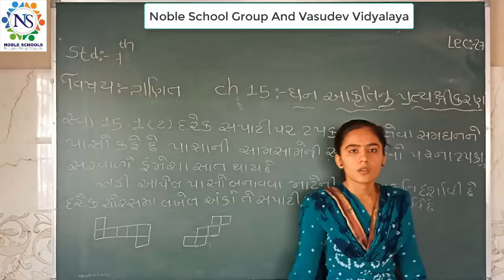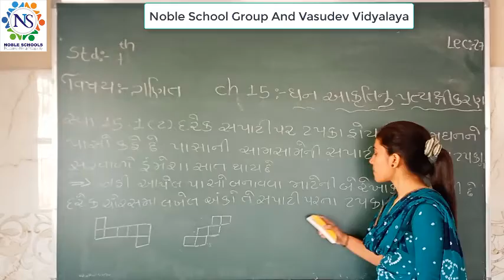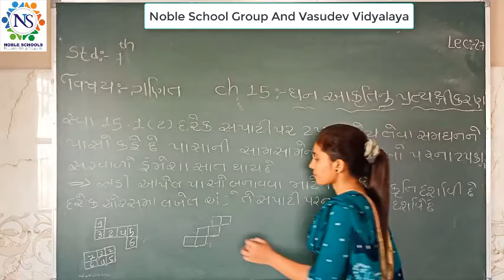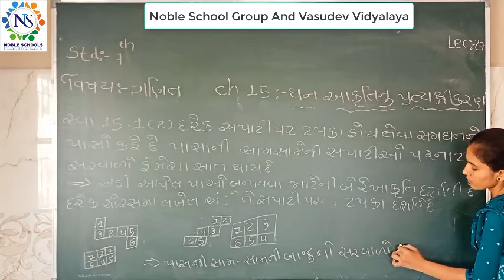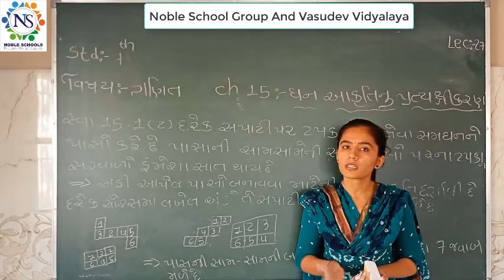Standard - 7 Mathematics Semester - 2 Lecture - 27 By Naynamadam